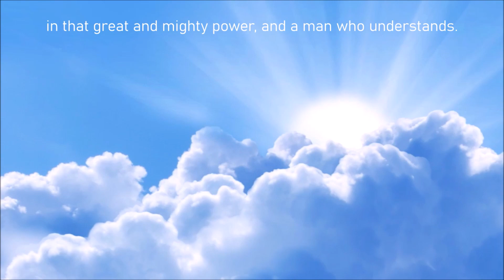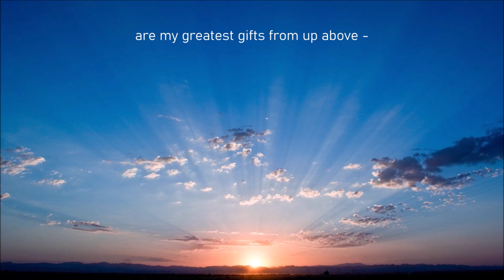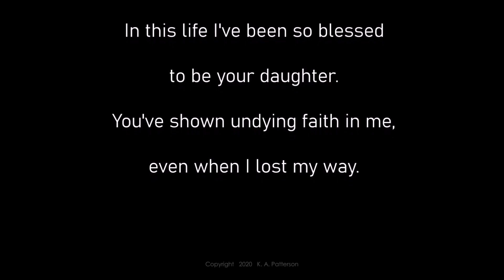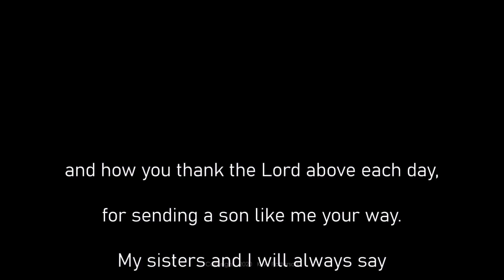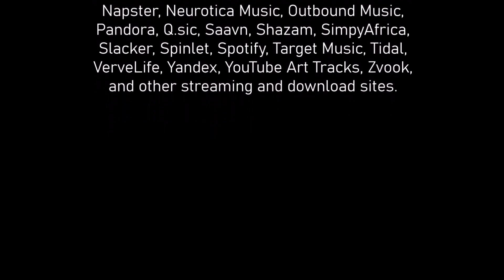SWEET MARTI JO (Hi Def) KAP&TPB, Inspirational, Classic Country, Bluegrass, Americana, 90's Country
Hi Def version of the full video compliment to our "Sweet Marti Jo" Lyrics & Chords video, with song written entirely by K. A. Patterson and all video production by KAP, in loving tribute to one of the finest ladies I've ever had the pleasure of knowing here on Earth - sincerely, K. A. Patterson